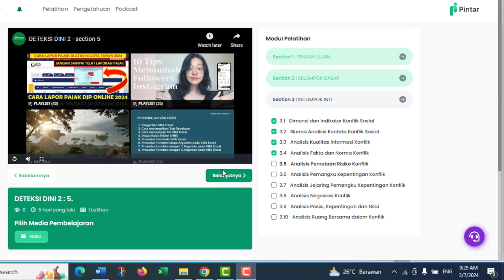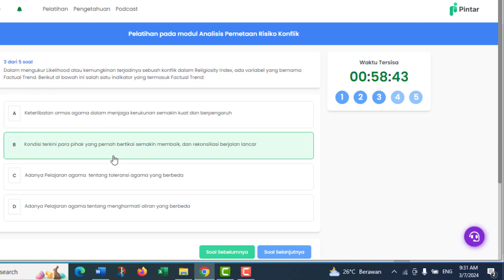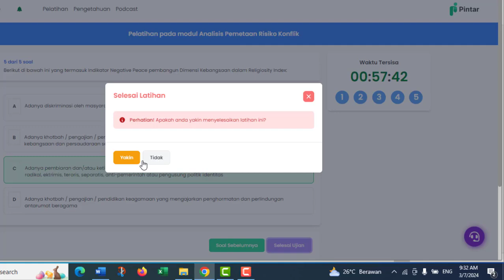Kunci Jawaban 3 5 Deteksi Dini Analisis Pemetaan Resiko Konflik